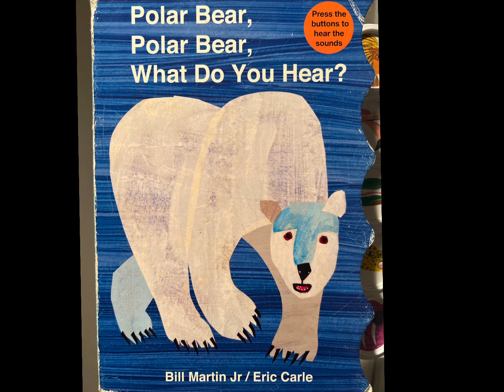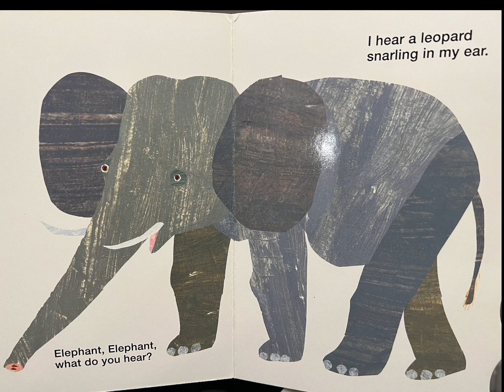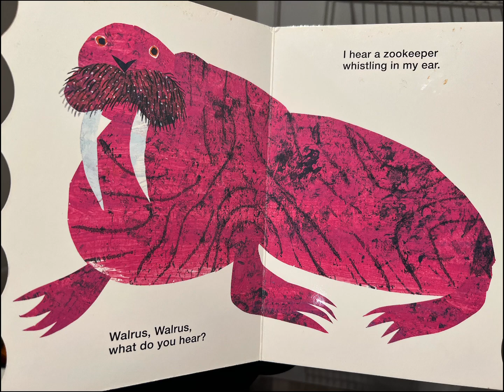Books with Dad 📚 reads Polar Bear, Polar Bear, What Do You Hear? By Bill Martin Jr. & Eric Carle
Appropriate Entertainment for your kids
Online Story Time
Every kid doesn’t have access to books
Every kid doesn’t have a male voice in their life
Screens are inevitable, give them something positive for their 🧠